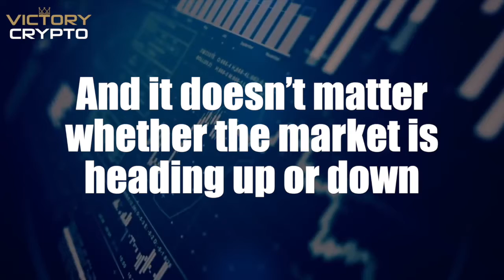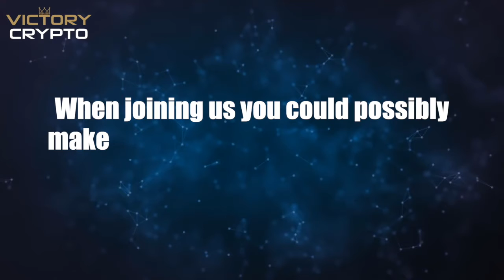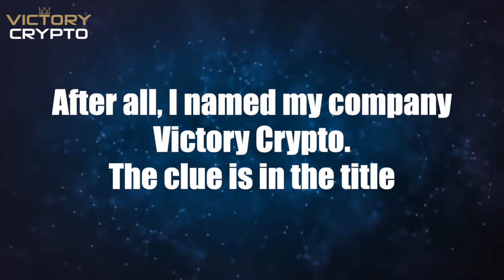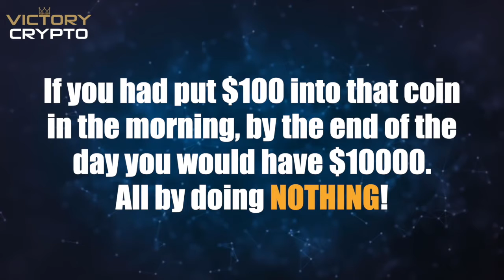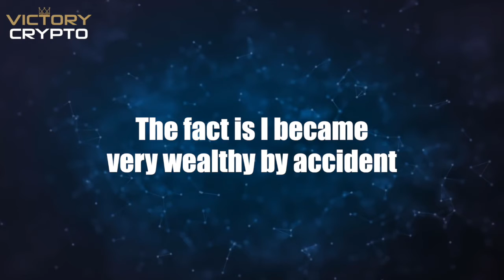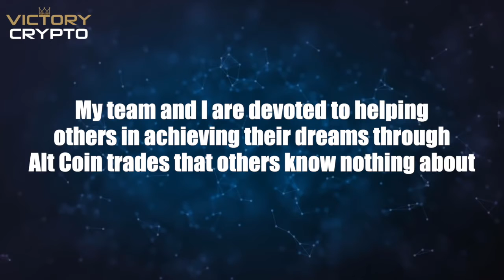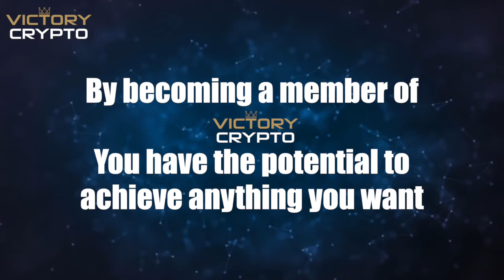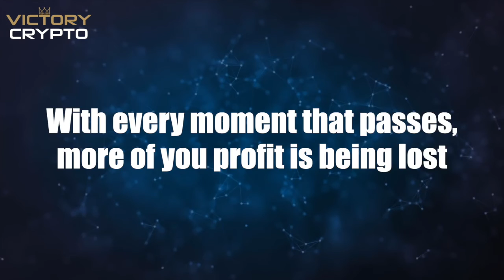How I Make $1000 BITCOIN Per Day Free (No Work)